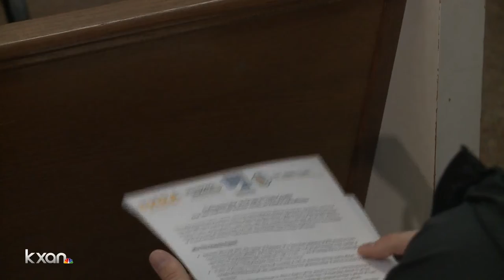Travis County District Attorney candidates face questions on the war on drugs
All three candidate vying to serve as Travis County’s District Attorney race came face to face at a forum on Sunday afternoon. They are competing in what could be one of the most contentious local races in the March 3 primary election.